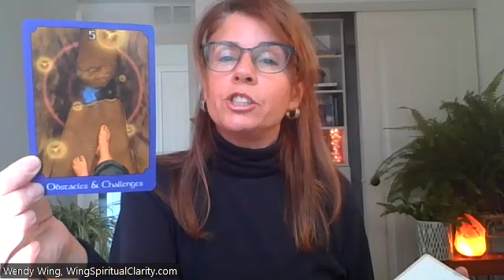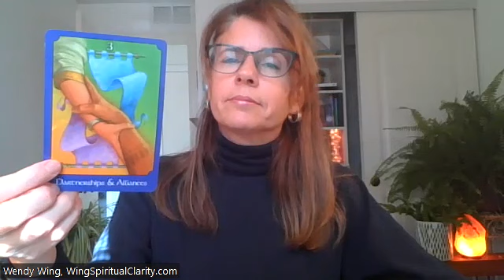You've spent your life wanting to be seen, heard and understood. It's time to know where you belong!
I appreciate your support so I can continue to create this content!